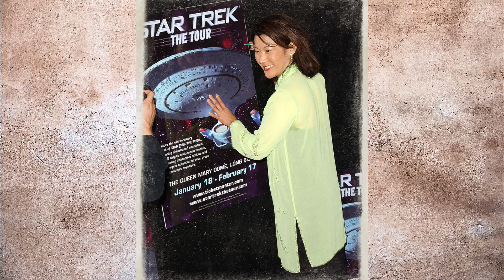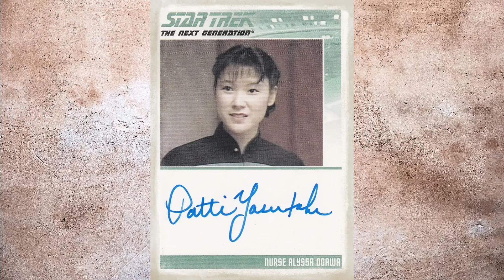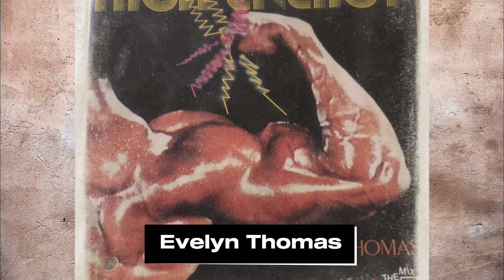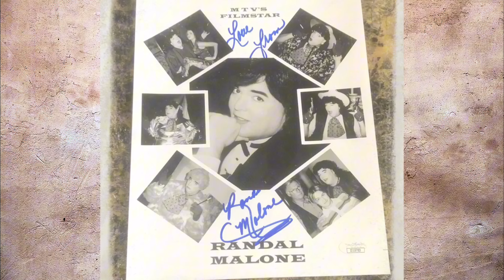2 American Legends Who Died Today!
WhoDiedTodayAmerica presents a heartfelt tribute to five influential figures who have made significant contributions to royalty, film, television, and stage. Join us as we honor their lives, celebrate their achievements, and reflect on the lasting legacies they have created in their respective fields.

Kate Middleton, the Duchess of Cambridge, has captivated the world with her grace, elegance, and dedication to charitable work. As a member of the British royal family, she has been a role model and an inspiring figure, using her platform to support various causes close to her heart.

Kathy Bates, an Academy Award-winning actress known for her unforgettable performances in films like "Misery," "Titanic," and "Fried Green Tomatoes," has captivated audiences with her powerful talent and versatility. Her contributions to film and television have made her one of Hollywood’s most respected actresses.

Peter Renaday, a talented voice actor and actor, is celebrated for his work in animated series, theme parks, and classic shows like "The Transformers." His voice brought life to beloved characters, making him a cherished figure in the world of animation and entertainment.

James Earl Jones, an iconic actor with a voice recognized worldwide, is best known for his roles as Darth Vader in "Star Wars" and Mufasa in "The Lion King." His deep, resonant voice and commanding presence have left an indelible mark on cinema and stage.

Betty A. Bridges, an accomplished actress and acting coach, played a pivotal role in shaping the careers of many Hollywood stars, including her children Todd and Jimmy Bridges. Her dedication to her craft and her influence behind the scenes have made her a respected figure in the entertainment world.

Explore their careers, celebrate their achievements, and reflect on the profound impacts they have left on their industries and our culture.